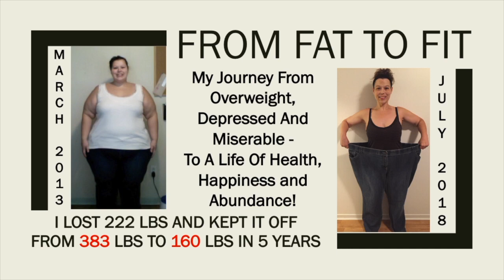Law Of Attraction At Work - Manifesting My Dream Life!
Michelle Sigouin here! I will be sharing my journey to a better life. How I went from being overweight (nearly 400 pounds!), depressed and broke to building my dream life. I’m sharing everything I’ve learned and done that has completely transformed my life and hope to help you on your journey.

The Law of Attraction works FAST

I started consciously using the law of attraction and I started to feel upbeat almost immediately. I was paying attention to my thoughts and my mindset and immediately correcting any negative thoughts and focusing on what I want instead of what I didn’t want. And the difference in my days are insane! I’m happy and bubbly and positive to the point I’m almost giddy! And I started to see physical manifestations immediately. getting all green lights, I found my harry potter book and won 20$ on my lottery ticket!

It’s amazing how good you feel when you do not allow yourself to feel down. I know that is easier said than done but it can be done. Deliberately. Consciously. And continuously! Tony Robbins for example talks about this all the time. You choose how you think. You choose how you feel. It’s a choice YOU make.

A good example happened to me the other day I was waiting in line and I got impatient and so ppl cut me off and I had to wait even longer! I was pissed! But I made a very difficult and conscious effort to let it go and take it as a lesson in patience and ego taming. It was hard, and I’m still mad when I think about it so I have to keep working on it. But that’s the point. I can let myself be angry and stew in that vibration or I can change my thinking and raise my vibration! It’s my choice! I have the power! The law of attraction is working all the time. I can let my thoughts be negative or can change my thinking and attract good things. I choose good cuz I have a pretty sweet life I want to keep manifesting!